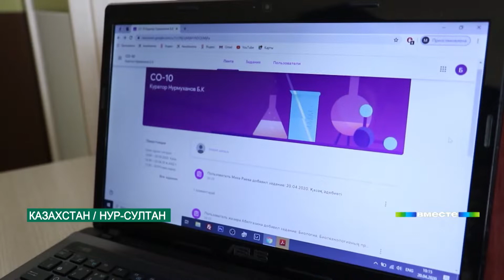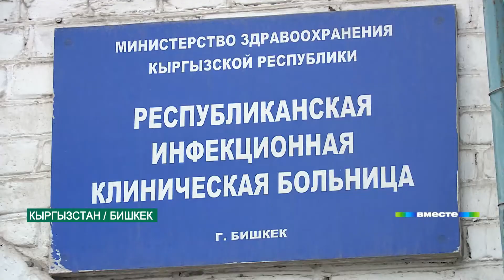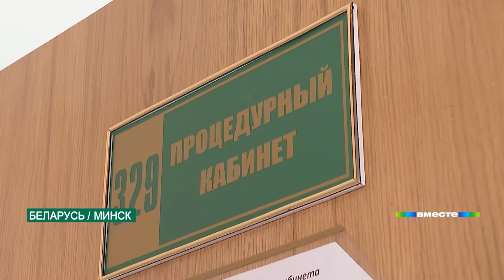В условиях COVID-19: Как страны СНГ и Грузия пережили первые две недели нового года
Академик Гинцбург рассказал, как будет проходить вакцинация назальным «Спутником». Он, как и классический препарат, двухкомпонентный. Для ревакцинации достаточно одной дозы. Назальная вакцина не заменяет обычную, ее будут применять для дополнительной защиты, чтобы создать еще один барьер для вируса. Так, например, осенью прошлого года сделал президент Путин.